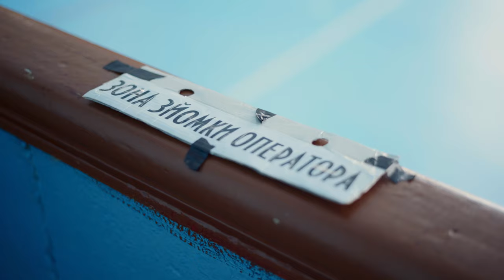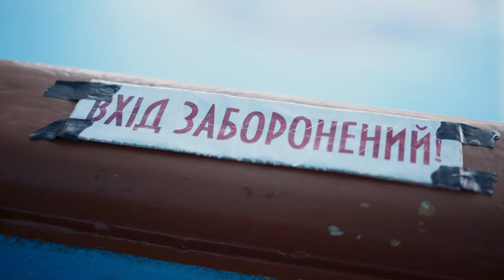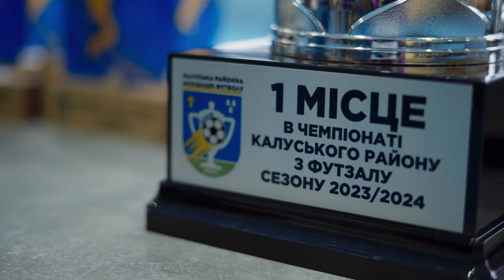Хто чемпіон Калуша? ❘ Феномен "Еліт-Хол", СУПЕР-КУБОК Калуша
Ось і фінальний день чемпіонату! Не хочеться завершувати цю історію, але потрібно рухатися далі. В цьому випуску побачите як билися команди у останньому турі, феномен команди "Еліт-Хол", та багато іншого! Готуйте чайок і до перегляду!

Таймкоди:
00:00 Інтро
01:02 Феномен Еліт-Хол
10:25 Останні ігри
12:00 Матч якого ми боялися
12:48 Чи потрібен коментатор у Калуші?
14:00 Президент Федерації про чемпіонат
16:14 Що далі?
16:49 Згадати все